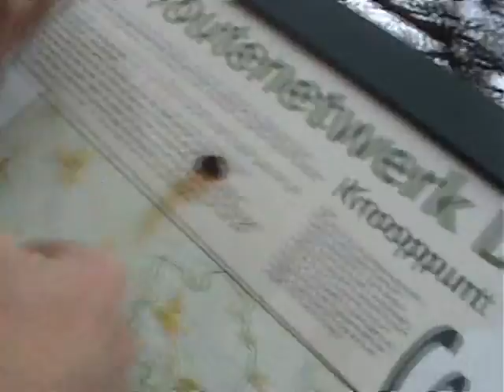totom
Beek en dinges